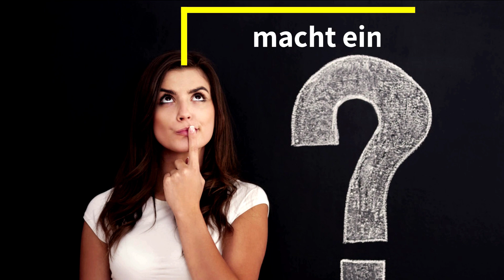Was macht ein Spion?